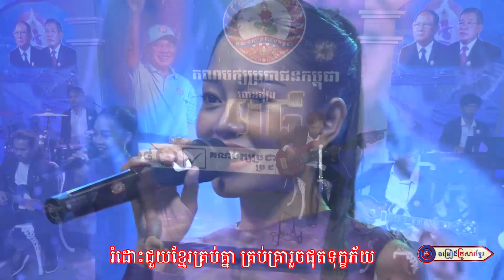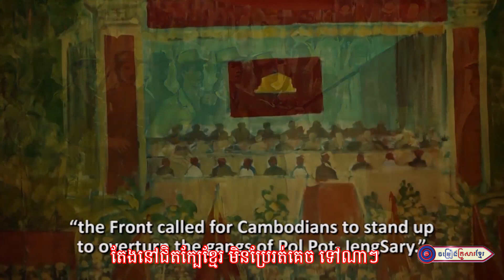កុំបំភ្លេចគុណបក្សទេវតា ll សូរិយ៉ាន ស្រីណា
និពន្ធទំនុកច្រៀង : លោក ដួង អរុណរង្សី
ច្រៀងដោយ  : អ្នកនាង សូរិយ៉ាន ស្រីណា
បច្ចេកទេសសំឡេង : លោក  ប៊ុន ប៉
បច្ចេកទេសរូបភាព  : លោក ប៊ួយ សារីន
លំនាំបទ : ប្រុសនេះខូចណាស់
ផលិតដោយ​​ : KFS